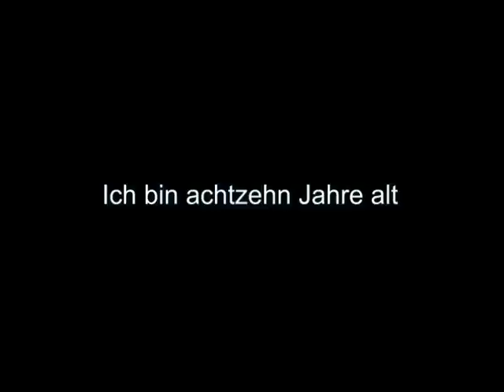I am 18 years old. Ich bin achtzehn Jahre alt.